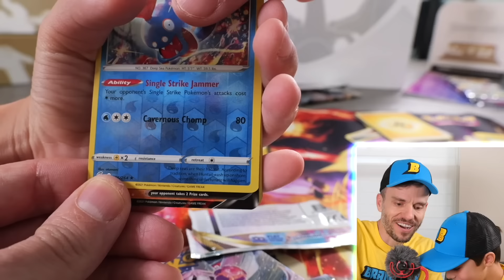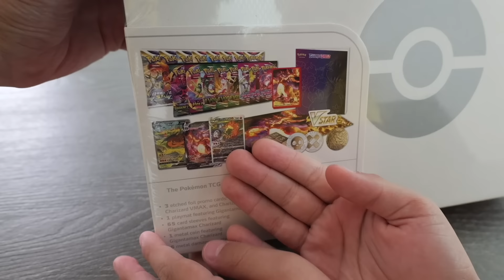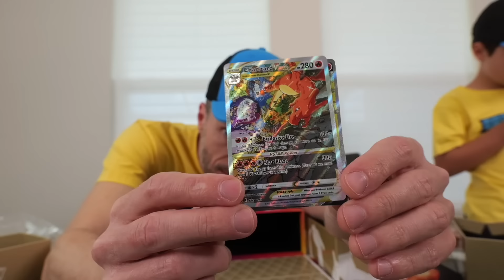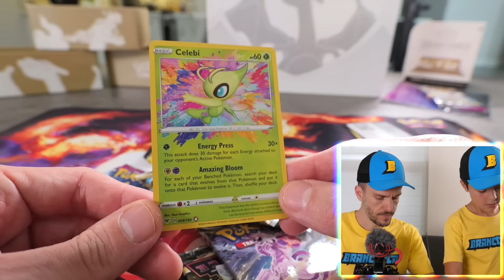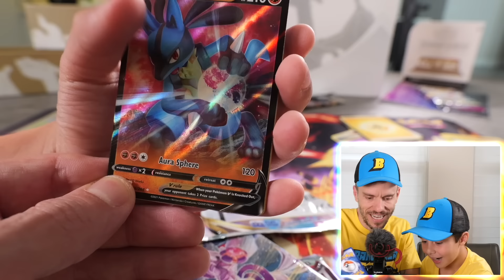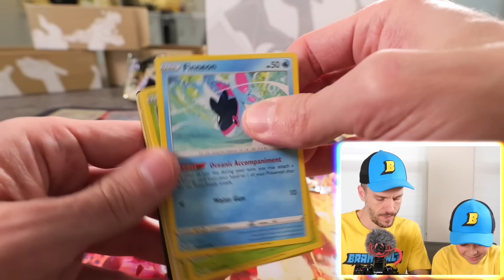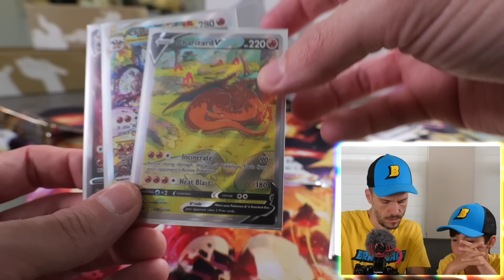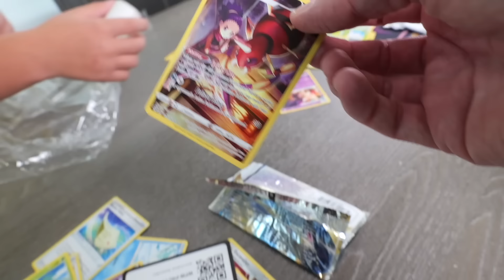CAIXA RARA DE POKEMON CHARIZARD PREMIUM - Brancoala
Brancoala e Marcos abrindo uma caixa rara de Pokemon Charizard Premium.